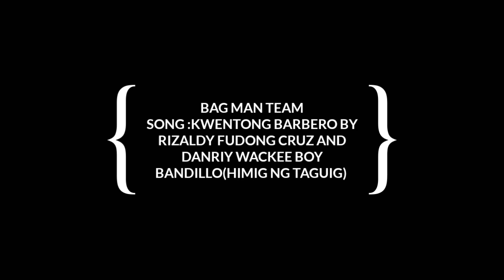BAGMAN TEAM SONG. BY RIZALDY FU DONG CRUZ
bagman